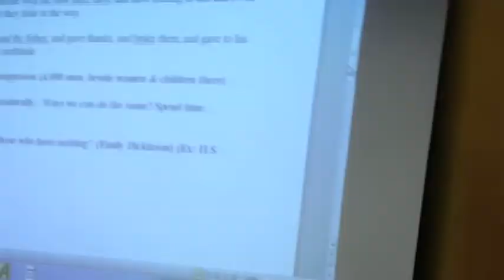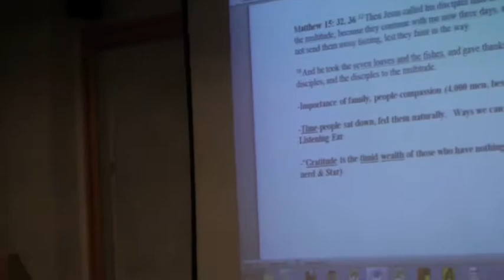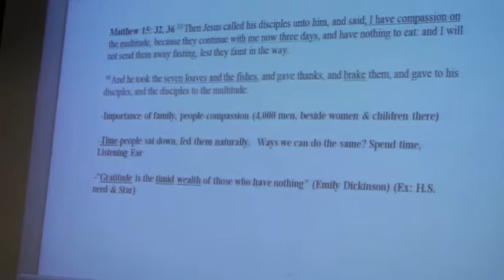Trust Me, It's Worth the Investment by Antoine Taylor